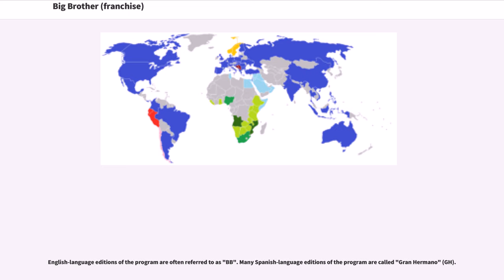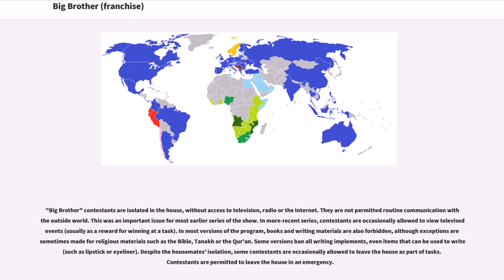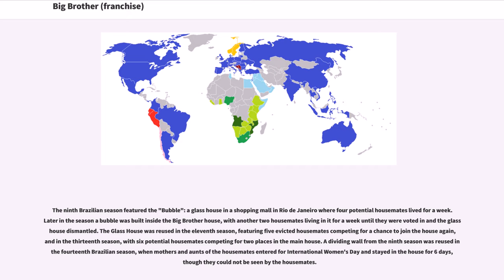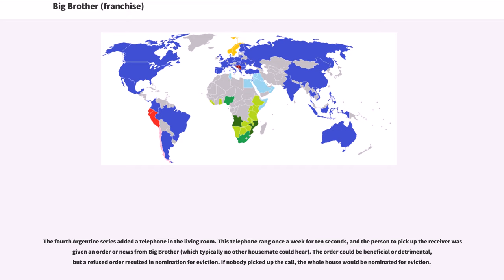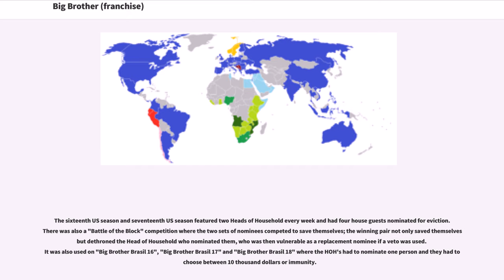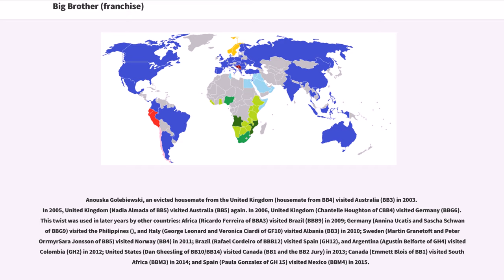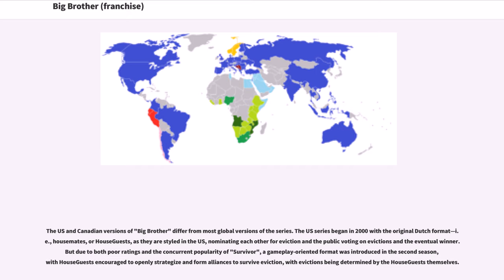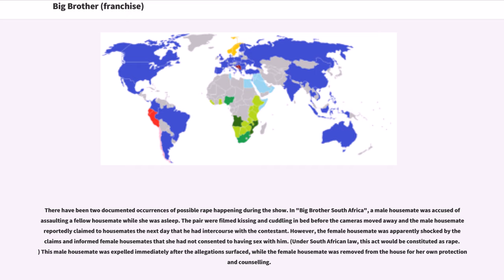Big Brother (franchise)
Big Brother is a Dutch reality competition television franchise created by John de Mol Jr., broadcast in the Netherlands and subsequently syndicated internationally. , there have been 445 seasons of "Big Brother" in over 54 franchise countries and regions.

In the show, contestants called "housemates" (or "HouseGuests") live together in a specially-constructed house that is isolated from the outside world. Housemates are voted out (usually on a weekly basis) until only one remains and wins the cash prize. During their stay in the house, contestants are continuously monitored by live television cameras as well as personal audio microphones.

English-language editions of the program are often referred to as "BB". Many Spanish-language editions of the program are called "Gran Hermano" (GH).

At regular intervals, the housemates privately nominate a number of their fellow housemates whom they wish to be evicted from the house. The housemates with the most nominations are then announced, and viewers are given the opportunity to vote via telephone for the nominee they wish to be evicted or saved from eviction. The last person remaining is declared the winner.

Some more recent editions have since included additional methods of voting, such as voting through social media and smartphone applications. Occasionally, non-standard votes occur, where two houseguests are evicted at once or no one is voted out. In the earlier series of "Big Brother", there were 10 contestants with evictions every two weeks. However, the UK version introduced a larger number of contestants with weekly evictions. Most versions of "Big Brother" follow the weekly eviction format, broadcast over approxim...